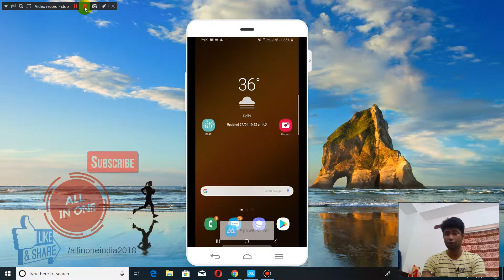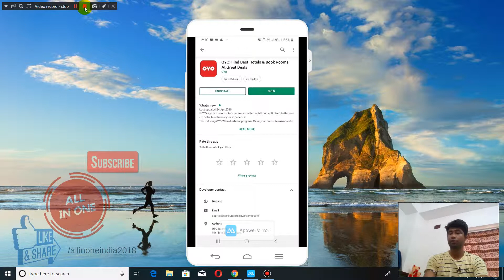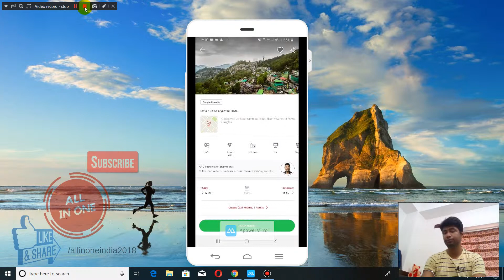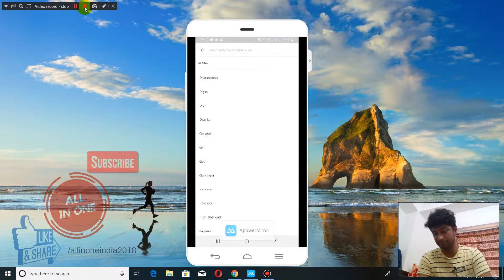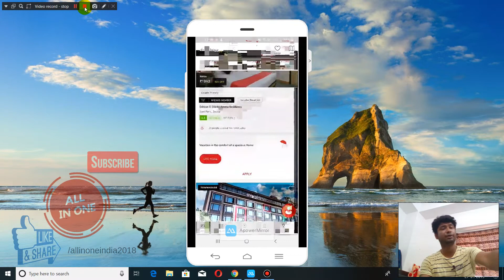is app se aplog hotel book kariye ghar bathe sabse sasta hotel milega lowcost hotel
sabse sasta hotel book kariye easyway lowcost hotel.cheapesthotel all india international